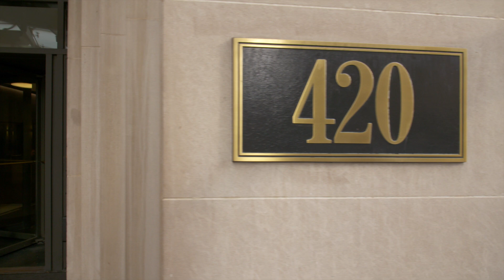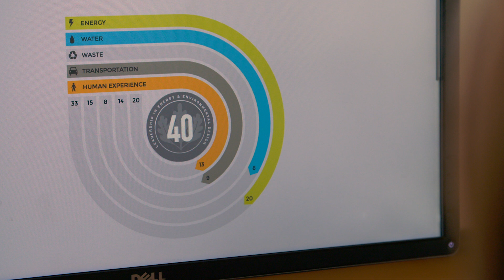The Value of Existing Buildings: Working Towards Certification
As a full-service real estate investment, development and asset management firm, Edlin & Company drives value in their assets using Arc. They acquire existing buildings through certification, enhancing and pursuing further LEED opportunities with a better understanding of their acquisitions and improving the performance of their building portfolio.